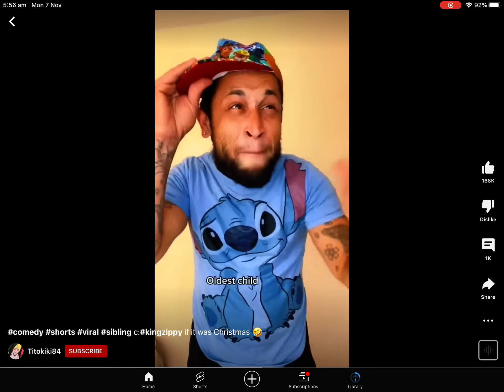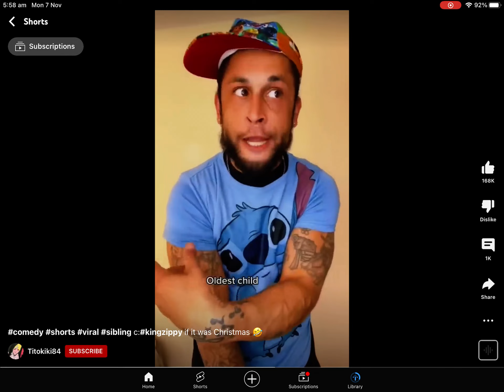7 November 2022